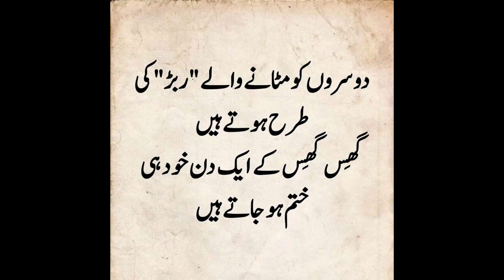most important thing 8Qari Umer Farooq Al-Ajmi